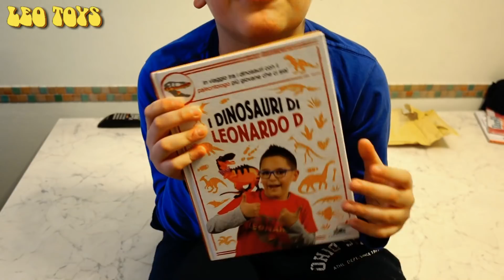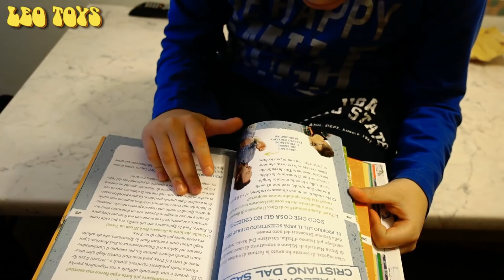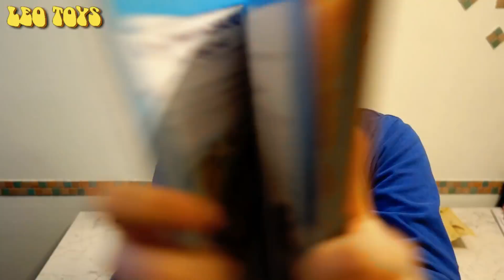SONO EMOZIONATO! È ARRIVATO IL MIO LIBRO - Leo Toys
In tutte le librerie e su Amazon c'è il mio libro! I dinosauri di Leonardo D!